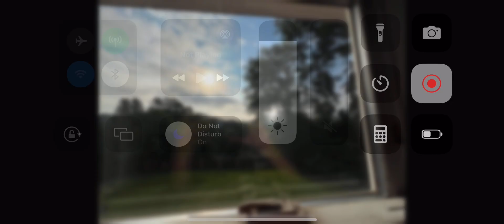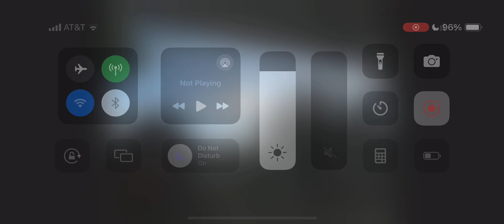Photo Slideshow Video#300:(7/2/2024)